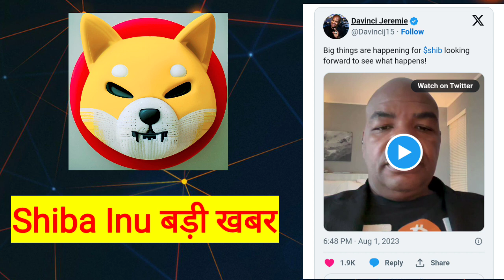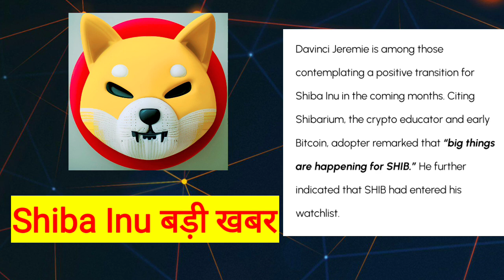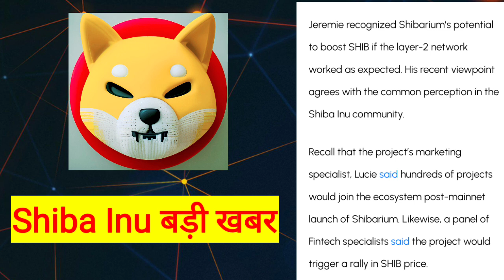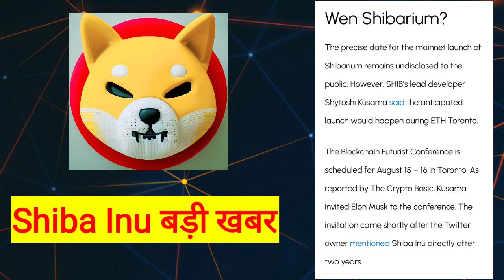Shiba Inu Something Big Is Coming 😱 | Bitcoiners Predict Future Of Shiba Inu | Cryptocurrency News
Claim Airdrops on Gate.io
You've been invited to spin Gate.io Startup Lucky Wheel. 100% chance of winning Startup Whitelists! Come to register & get it

Shiba Inu Something Big Is Coming 🔥 | Shiba Inu Coin News Today

Sign Up On Binance - It's Free